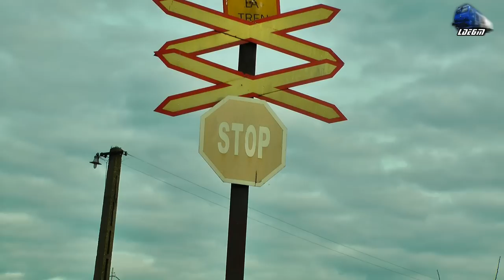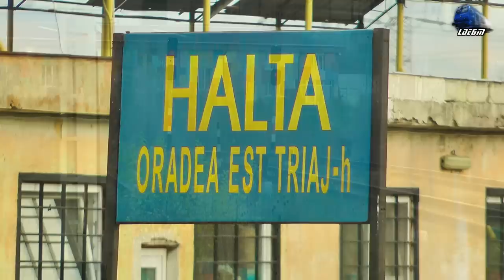Trenuri de Calatori cu Mecanici de Treaba/Passenger Trains with Nice Engineers in Oradea Est Triaj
1:R3644 - Oradea - Bratca - 2xDesiro DMU
2:R15206 - Oradea - Cluj Napoca - TFC - DH2 DMU
3:R3076 - Oradea - Cluj Napoca - Jimmy 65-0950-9 Isabella

© Train97